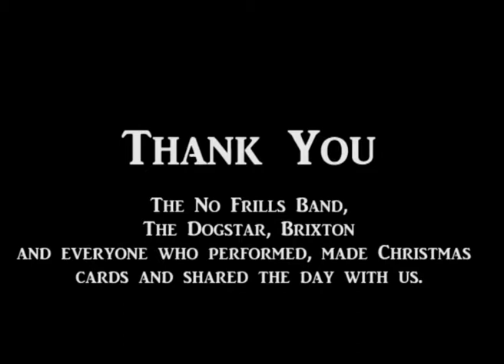The No Frills Band At The Makerhood Xmas Social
Here the lovely No Frills Band performing a tune at the Makerhood Christmas Social, held at The Dogstar Brixton on Sunday 4th December 2011

Thank you to The No Frills Band and to everyone who performed and participated in the event.